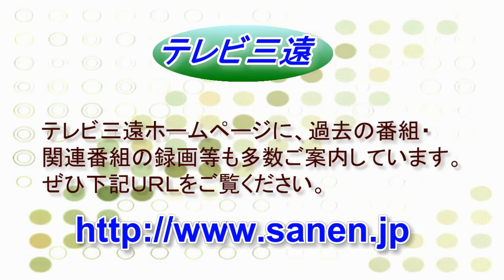豊橋駅前路上ライブより『♫ いいところ』 テレビ三遠-歌いんテレビ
ネット上の晴れ舞台として、個人でも団体でも、芸能活動をしている方に出演していただいて構成する、ネット番組　『歌いんテレビ』。黙って座っていても出演者は現れないので、豊橋駅前の路上ライブを取材してきました。偶然とはいえ、とても素敵なミュージシャンと歌に出会えました。芸能活動をしているアマチュアの皆さん、ぜひもスタジオまでお越しください。